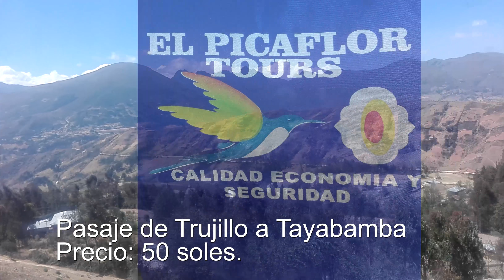TAYABAMBA - PATÁZ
Tayabamba, es una ciudad peruana, capital de la Provincia de Pataz, en el Departamento de La Libertad. Se encuentra a unos 340 kilómetros al sureste de la ciudad de Trujillo.

Actualmente las ciudades de Tayabamba se conecta con las ciudades de Sihuas, Chimbote, Trujillo y Lima por la nueva vía del Marañón, parte sur de la provincia.

Tiene una altitud de 3245 metros sobre el nivel del mar y su temperatura en promedio está entre los 4 y 12 grados centígrados.
El tiempo de viaje desde la ciudad de Trujillo es entre 15 y 18 horas.

En la ciudad existe diversos hoteles desde 25 soles para dos personas y variedad de restaurantes que ofrecen desde menú económico a 6 soles hasta platos a la carta desde 15 soles.